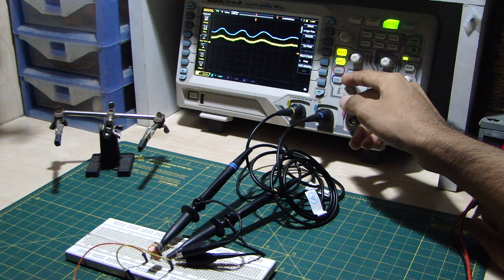How to Measure Current with an Oscilloscope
There are several methods to measure changing current waveforms using an oscilloscope. The simplest one is using a current shunt and measuring the voltage across it.